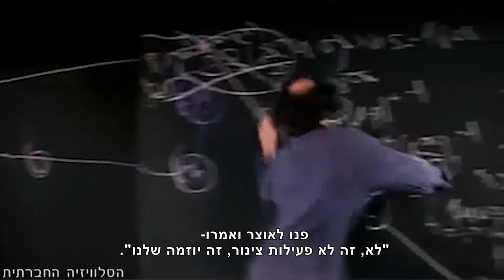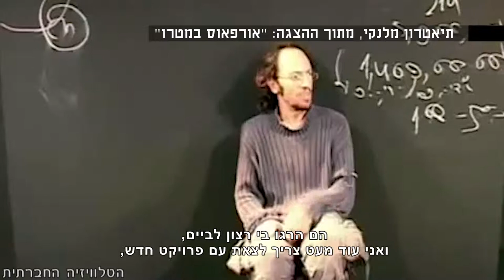צינור מלנקי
תיאטרון מלנקי שהוקם בשנת 97, המהווה בית לתכנים ויוצרים יוצאי חבר העמים, נמצא בסכנת סגירה, בשל התמודדות עם קשיים כלכליים הנובעים מבעיית תקצוב. בנוסף המדינה קנסה את התיאטרון מכיוון ששימש "צינור" להעברת כספים לפסטיבל שערך בשותפות עם משרד הקליטה. למרות שמשרד האוצר הקטין את הקנס בחצי ופרש אותו בהסדר של חמש שנים, התיאטרון נמצא בקשיים כספיים המאיימים על קיומו.